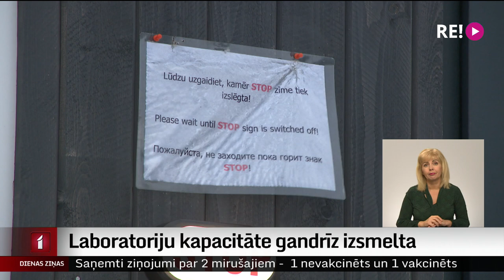Laboratoriju kapacitāte gandrīz izsmelta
Strauji augot saslimstībai un pieprasījumam pēc laboratoriju Covid testiem,  iedzīvotājiem tos nākas gaidīt vairākas dienas. Laboratorijas atzīst, ka to kapacitāte ir gandrīz izsmelta. Veselības ministrija,  meklējot papildus resursus jaunu punktu atvēršanai, atgādina, ka pašlaik cilvēki pašizolācijā var doties, ņemot vērā antigēnu paštestus. Turpina Dace Stirāne.